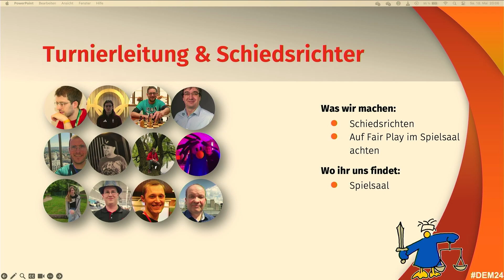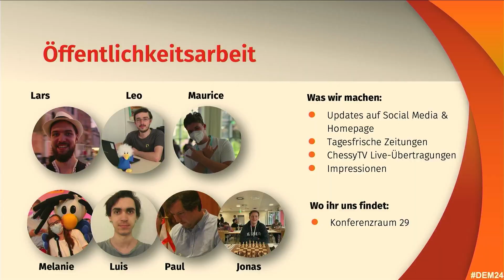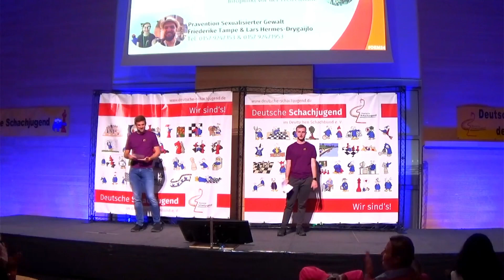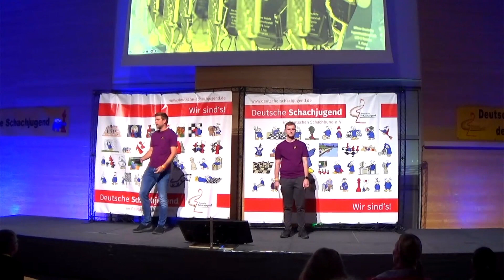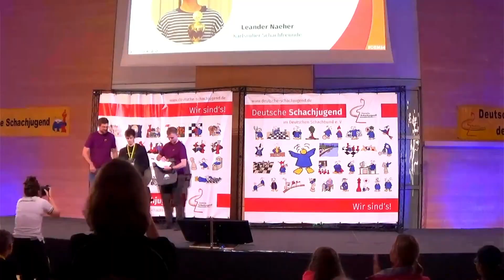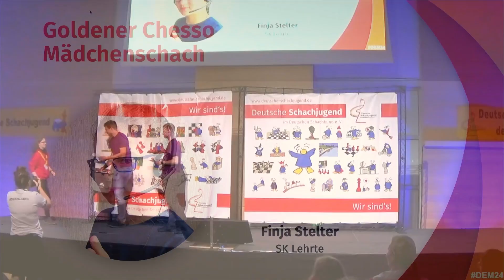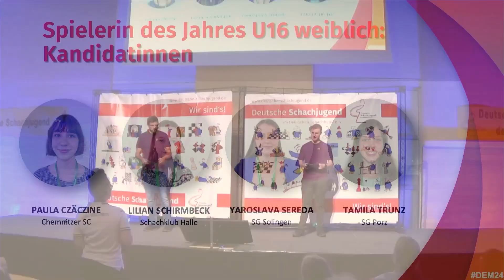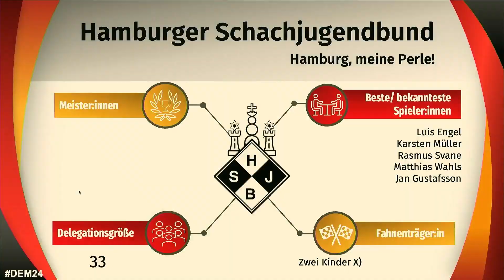Eröffnungsfeier der DEM24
Die DEM24 ist eröffnet! Mit dabei: Zwei Gewinner:innen des Ehrenamtspreises Goldener Chesso, vier Auszeichnungen als Spieler:in des Jahres, ein Grußwort von Clueso an die Delegation aus Thüringen, der Move-Tanz mit Chessy und Movelino und natürlich der traditionelle Fahnenlauf der Länder.

⚡️⚡️ Soziale Kanäle ⚡️⚡️

In der Deutschen Schachjugend e.V. sind die über 30.000 deutschen jugendlichen Schachspieler und Schachspielerinnen bis zum Alter von 20 Jahren organisiert. Dabei bestehen wir aus den Schachjugenden der 17 Landesverbände.
Gemeinsam wollen wir das Jugendschach in Deutschland voranbringen - von jungen Leuten für junge Leute!

00:00 Unser Team vor Ort
00:49 Der Move-Tanz mit Chessy und Movelino
02:50 Unser Team vor Ort (Fortsetzung)
04:19 Grußwort zum Goldenen Chesso
06:01 Verleihung Goldener Chesso
10:38 Verleihung Spieler:in des Jahres
12:56 Grußwort von Clueso an Thüringen
13:20 Fahnenlauf der Länder
14:10 Eröffnung der DEM durch Niklas Rickmann